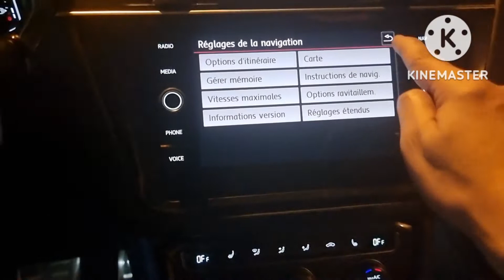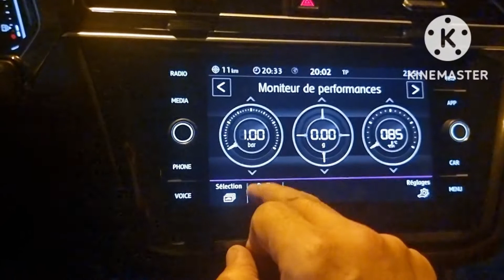VW Tiguan R-LINE2020 Pack D'activation V4 Thème Alpine Éclairage D'ambiance GPS Voice🇲🇦GSM0661482268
VW Tiguan R-LINE 2020 Dédouanie 2022

🚀 Dernière Mise à jour Firmware 0891
🚀 Nouveau Thème Alpine Multicooleur 8 Skins
🚀 Éclairage D'ambiance 30 Couleurs
🚀 Commande Vocale
🚀 GPS Maroc Carte 2023

Pour VW Golf 5&6 Tiguan Touran Passat CC Caddy Jetta

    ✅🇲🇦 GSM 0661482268